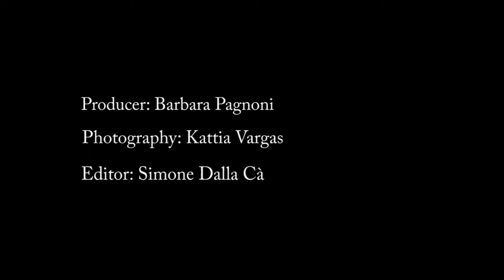Peter Blum Gallery - New York